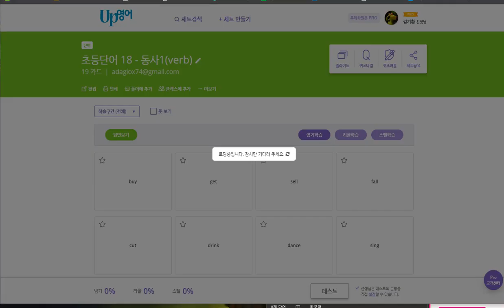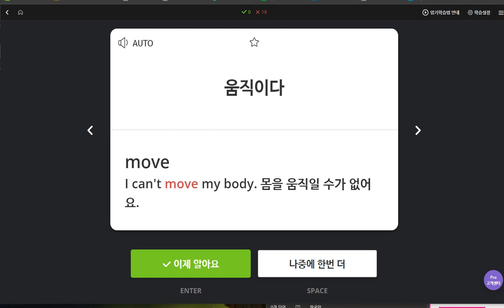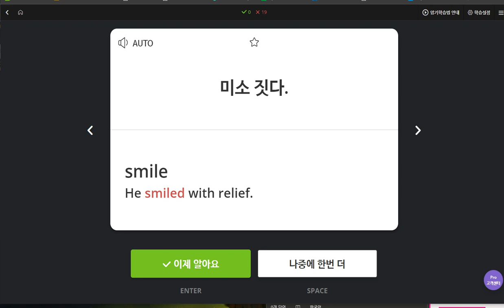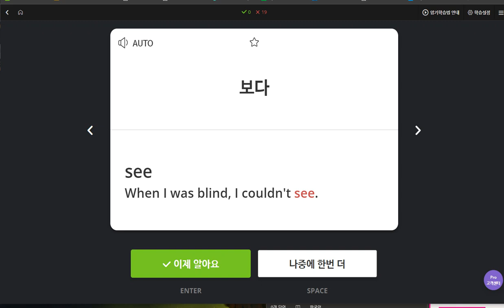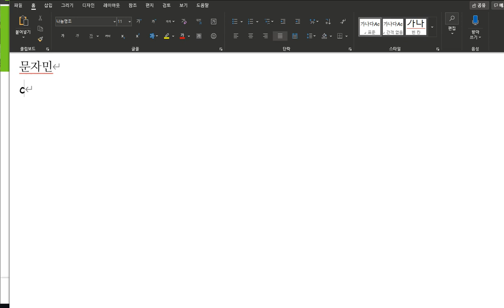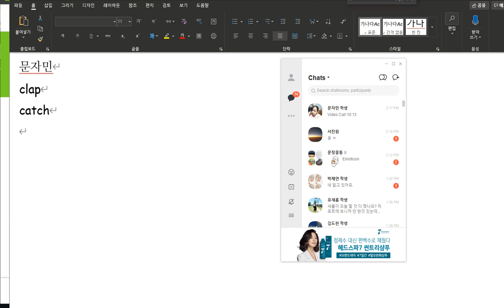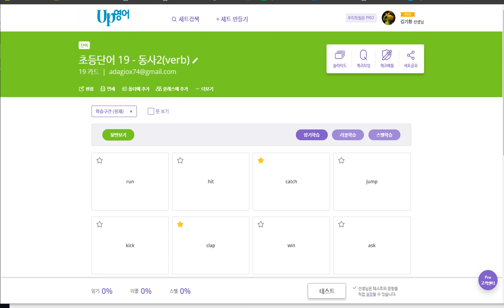문자민 2020 04 10